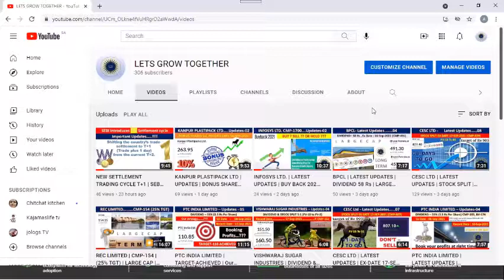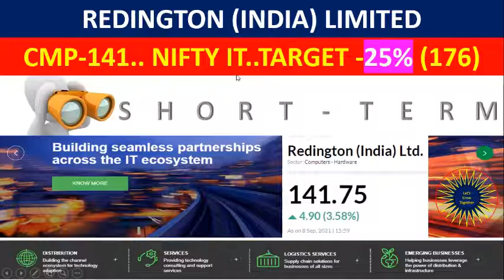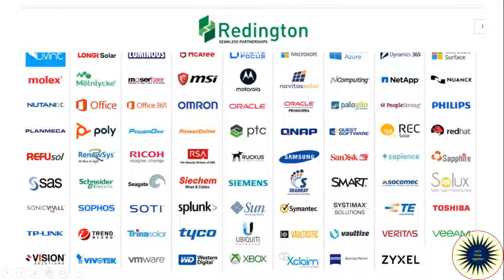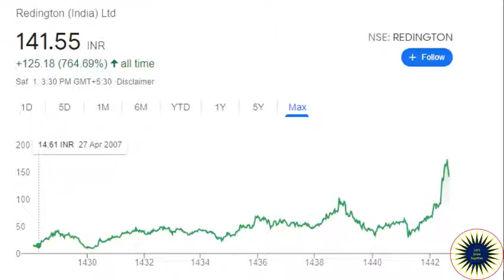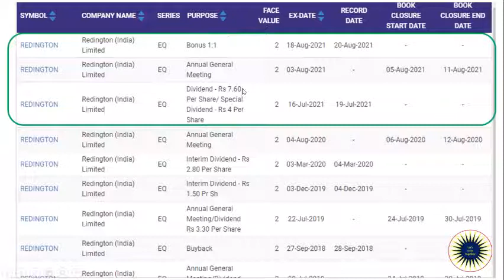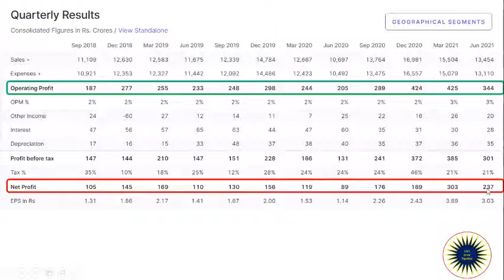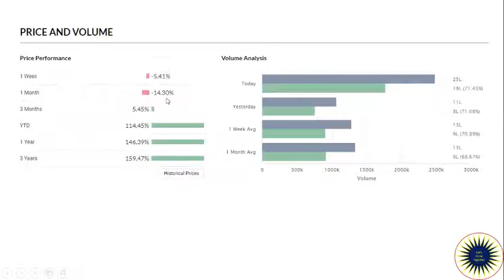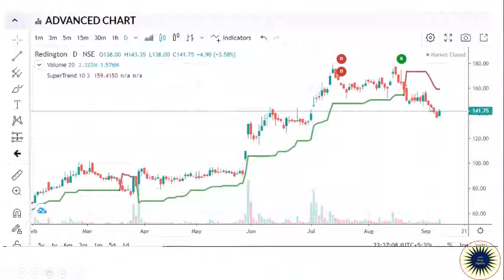REDINGTON (INDIA) LIMITED | CMP-141 | TARGET 25% | 176 | SHORT TERM